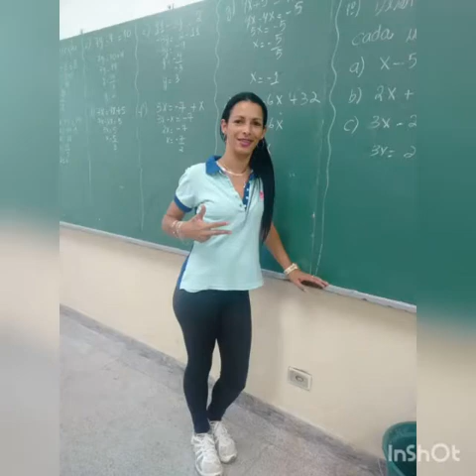Obrigado meu Deus por me conceder mas um ano de vida 🙏